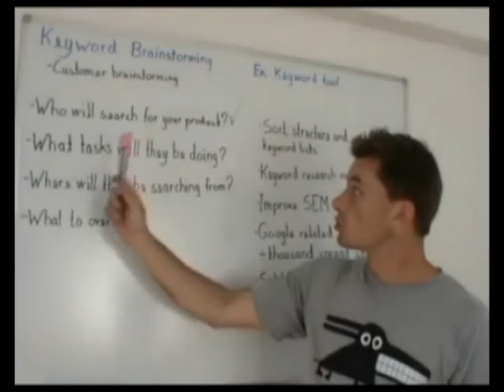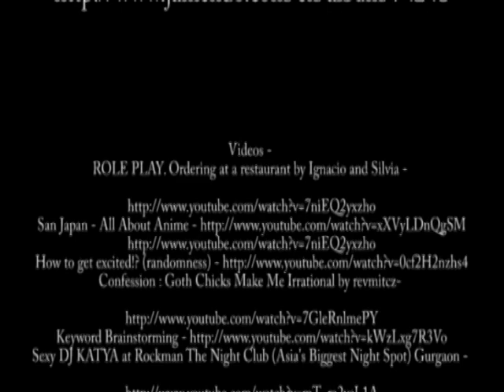The Mind's Eye Society Newsletter Video Segment - Recruitment (Q1 2012)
If you'd like to read the whole "Recruitment Manifesto" you can get the whole script

This video is created using assets from found under the CCL

Intro/Credit Music - The Outhome Project - Background Sushi -